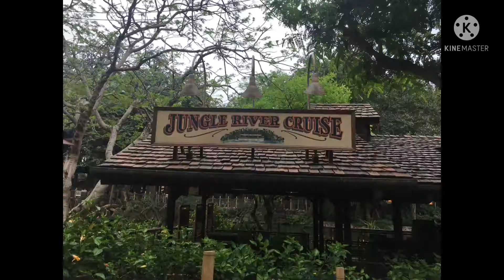Hong Kong Disneyland||Junggle Cruise Ride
Hi Good people kali ini saya akan mengajak teman-teman ke hutan. Hmmmm tapi bukan hutan yang berbahaya, ne Hutannya sangat indah dan menyenangkan. Hutannya ada Disneyland Hongkong teman-teman. Semoga bisa menghibur teman-teman ya.